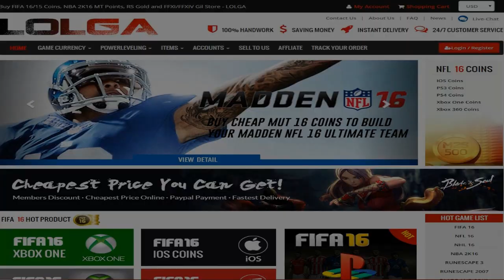NCAA BASKETBALL 10 Hofstra Dynasty EP. 66 | Year 5 | Senior Game